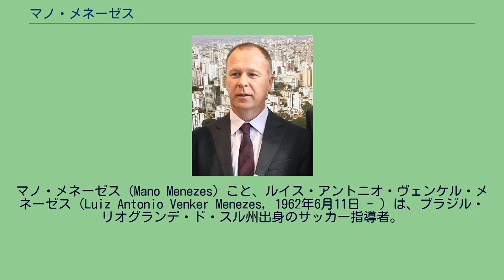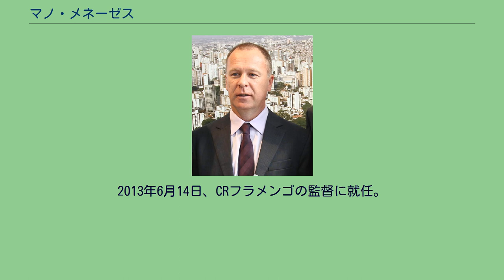マノ・メネーゼス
マノ・メネーゼス (Mano Menezes) こと、ルイス・アントニオ・ヴェンケル・メネーゼス（Luiz Antonio Venker Menezes, 1962年6月11日 - ）は、ブラジル・リオグランデ・ド・スル州出身のサッカー指導者。
アマチュア選手としてプレーしたことはあるが、プロ選手としての経験はない。
サッカー選手としてプレーする傍らで、大学で体育学を学んだ。
1990年代後半から2000年代前半はブラジルの小クラブで指揮を執った。
2005年4月、カンピオナート・ブラジレイロ・セリエB（2部）に所属していたグレミオの監督に就任した。
セリエBで優勝してセリエA（1部）昇格を果たすとともに、レシフェで行われたナウチコ戦は死闘として広く知られるようになった。
2006年のリオグランデ・ド・スル州選手権ではライバルのSCインテルナシオナルを下し、2001年以来初となる州制覇を成し遂げた。
全国選手権では3位に位置し、コパ・リベルタドーレスの出場権を獲得した。
2007年には州選手権で2連覇を果たすとともに、コパ・リベルタドーレスで決勝に進出したが、ボカ・ジュニアーズに敗れた。
11月28日、後に指揮することとなるコリンチャンス戦がグレミオでの最終戦となり、コリンチャンスをセリエBに降格させる結果となった。
グレミオでは169試合を指揮し、89勝35分45敗で勝率59.56%、最大勝ち点507のうち302ポイントを得るといった記録を残した。
2007年末にコリンチャンスの監督に就任し、降格の危機から救った。
2008年には25勝10分3敗の好成績でセリエB優勝を果たし、全国選手権への昇格を決めた。
2009年5月にはサンパウロ州選手権で無敗優勝を果たした。
7月1日、SCインテルナシオナルを降してコパ・ド・ブラジルのタイトルを獲得し、コパ・リベルタドーレスの出場権を獲得した。
ブラジル代表監督要請を承諾した翌日のグアラニFC戦で勝利し、クラブを首位に引き上げて後任に引き渡した。
短期間で監督が交代するブラジルでは珍しく、2年7カ月の長期政権を築き、最終戦後にはサポーターに拍手で送り出された。
2010年7月24日、ドゥンガの後任としてブラジル代表監督に就任することが発表された。
ただし、彼がブラジルサッカー連盟の本命候補だったわけではなく、ルイス・フェリペ・スコラーリ（フリー）やムリシ・ラマーリョ（フルミネンセFC監督）などが就任要請を断ったためにメネーゼスに役割が回ってきたとされる。
A代表未経験の若手を10人も招集し、6歳以上も若返ったメンバーで臨んだ8月10日のアメリカとの親善試合に2-0で勝利して代表監督デビュー戦を飾った。
3連覇のかかったコパ・アメリカ2011ではパラグアイにPK戦の末敗れてベスト8に終わり、3連覇はならなかった。
U-23ブラジル代表監督も兼任。
ロンドンオリンピックでは決勝でメキシコに敗れ、ブラジルサッカー初の金メダル獲得はならなかった。
2012年11月23日、ブラジル代表監督を解任された。
2013年6月14日、CRフラメンゴの監督に就任。